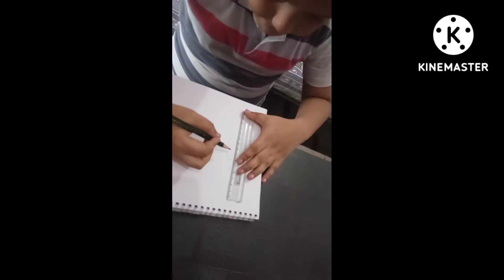Bacchon Ko Sikhaye Art, Numaan Make A Flag/ Easy Art &Craft/Injoy Drawing With Children👶👧👦👶👧👦